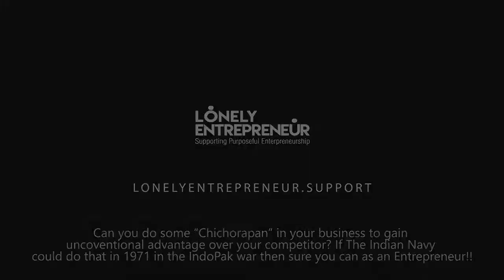Can you do some “Chichorapan” in your business to gain uncoventional advantage over your competitor